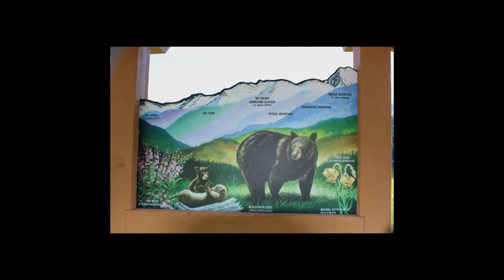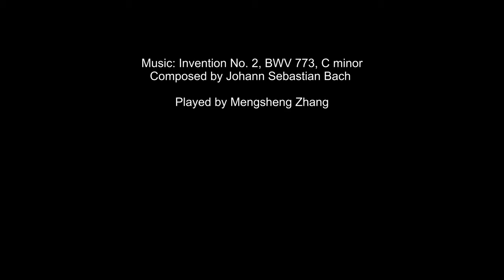Alta Lake and Rainbow Park